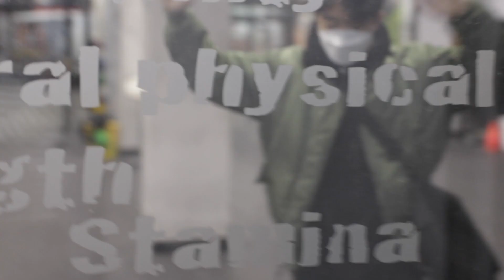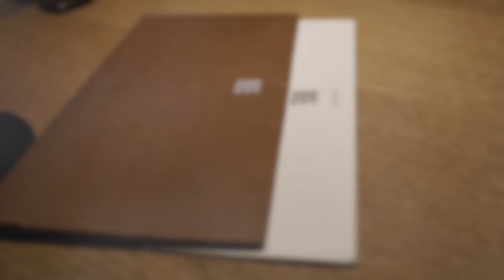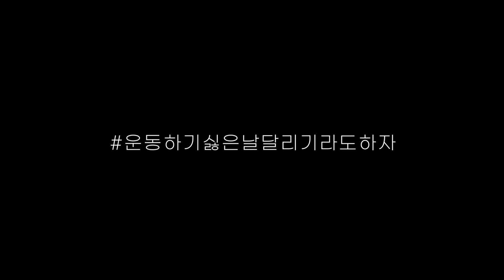“운동 진짜 하기 싫은날” 어떻게 극복 할까? (Feat 30대 직장인)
“링크 타고 회원가입시 최대 40% 할인 됩니다!”

여러분들이 제 코드입력 후 구매 해주시면 영범 채널을 지속하는데 있어서 너무나 큰 힘이 됩니다!
영범 구독자 여러분 감사합니다!

-영범 운동 후 먹는 영양 정보-
밥: 200g 또는 죽 280g 또는 고구마: 200g (다양함 추구)
미트리 스팀 닭가슴살: 100g 짜리 두개
견과류: 한주먹 10-15알

-영범이가 추천하는 영양 키트!!

-프로틴 바!